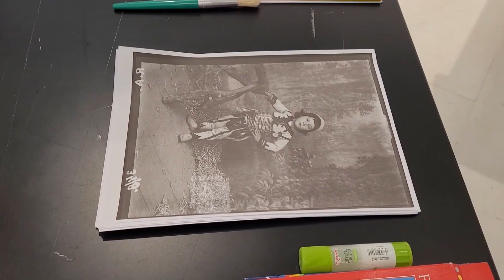Magjia e fotografisë në Marubi - Fëmijët njihen me teknikat e fotografisë